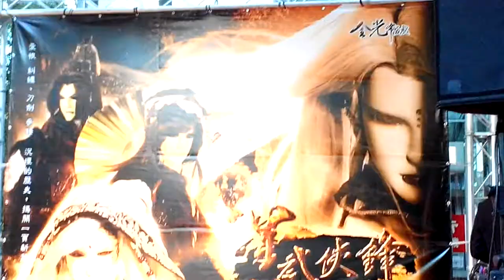【金光御九界之墨武俠鋒‧台北見面會】閉幕壓軸：雙黃無限聯袂演出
「金光御九界之墨武俠鋒‧台北見面會」最終壓軸表演，首先由四位劇中角色的角色扮演走秀揭開序幕，最後再由黃立綱、黃文星共同演唱「決戰時刻」，為活動留下完美句點。